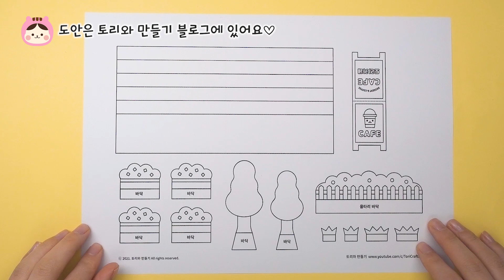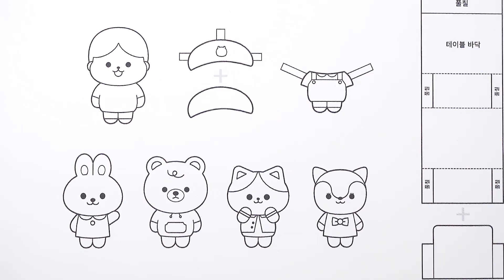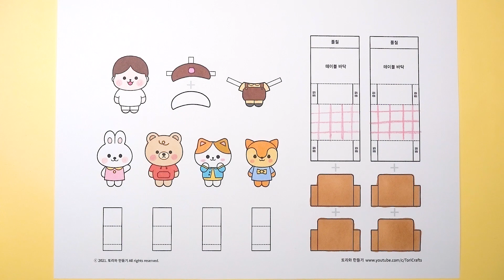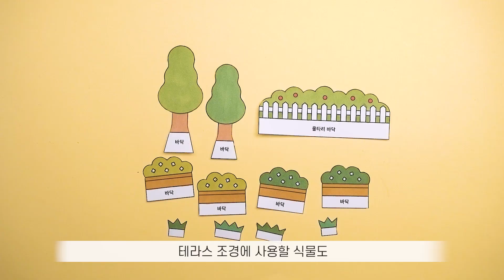미니 디저트 카페 2탄! ☕🌳 테라스 꾸미기｜미니 종이집｜DIY Paper Dollhouse Miniature Dessert Cafè 2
뚝딱뚝딱 토리 카페가 야외 테라스 공사를 시작했어요
푸릇푸릇 나무도 심고 멋진 잔디도 깔았어요!
테라스를 멋지게 꾸미고 손님들을 맞이해 보세요♡

♡준비물: 도안, 가위, 풀, 색칠도구